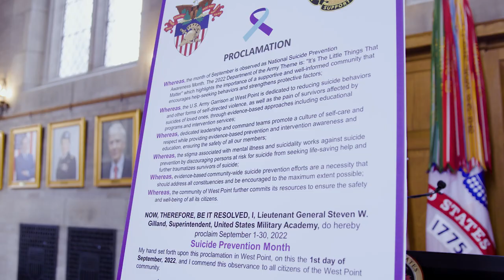United States Military Academy at West Point Suicide Prevention Proclamation 2022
On September 1, U.S. Military Academy Superintendent Lt. Gen. Steve Gilland declared September as Suicide Prevention Month at West Point and signed a proclamation along with Command Sgt. Maj. Michael J. Coffey, U.S. Army Garrison Commander Col. Anthony J. Bianchi, and Command Sgt. Maj. Michel Fraser.
September is observed as National Suicide Prevention Month, a time when individuals and organizations across the nation come together to raise awareness and promote resources to prevent suicide. The Department of the Army’s theme is, “It’s The Little Things That Matter;” the everyday interactions that build strong relationships, which act as a protective factor against suicide, and highlights the importance of a supportive and well-informed community that encourages help-seeking behaviors and strengthens relationships.
Call 9-8-8 or text 838255 any time of day, seven days a week to receive support for suicidal, mental health, and substance abuse crisis. The line will connect callers to trained crisis counselors.